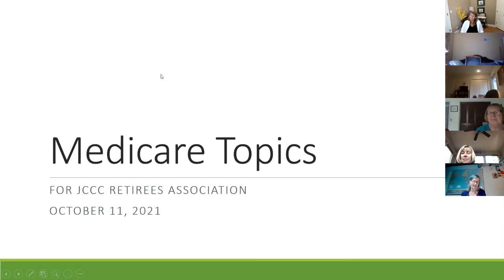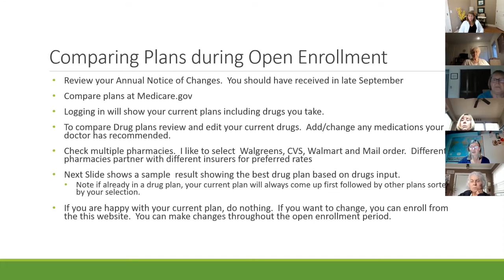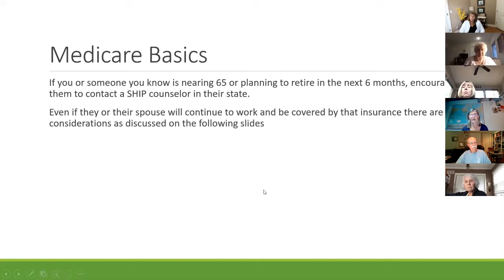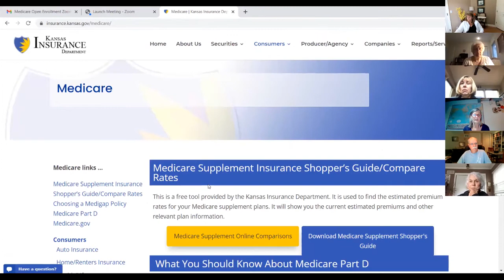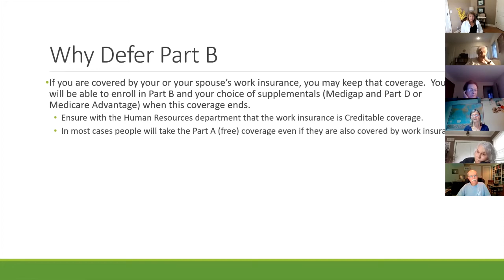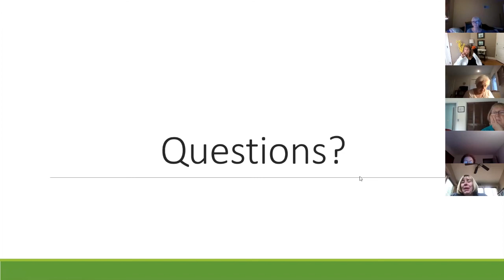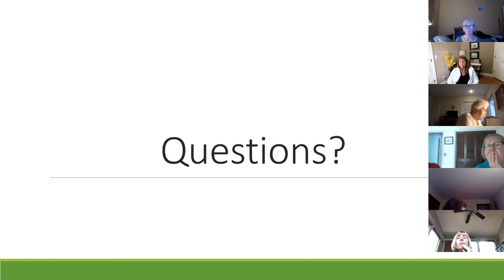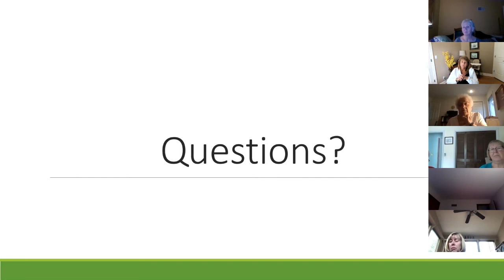Medicare by Gayle Callahan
Gayle Callahan is a volunteer and certified SHICK (Senior Health Insurance Counseling for Kansas) counselor. In this session, she covers the basics about Medicare Open enrollment and important information about when to enroll in the various parts of Medicare and choosing amongst the various options. After a general presentation, responded to several audience questions.